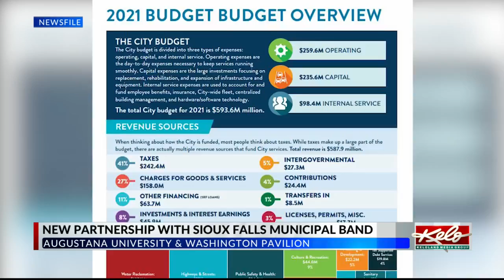Partnership established to keep municipal band going